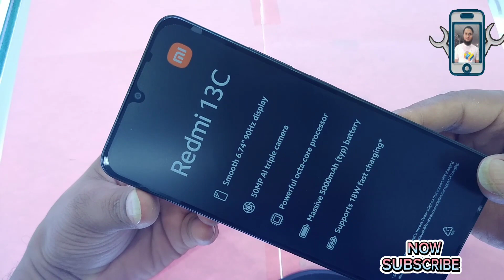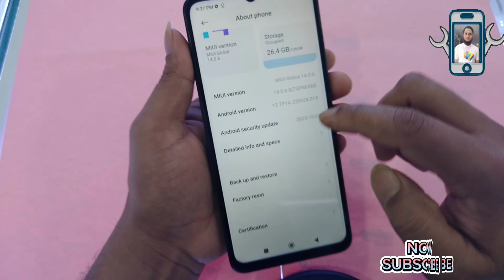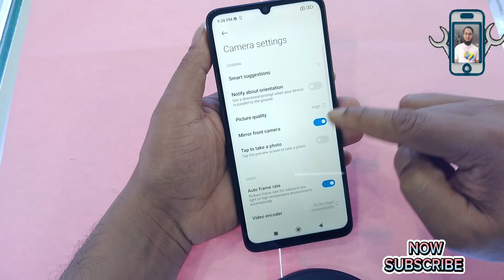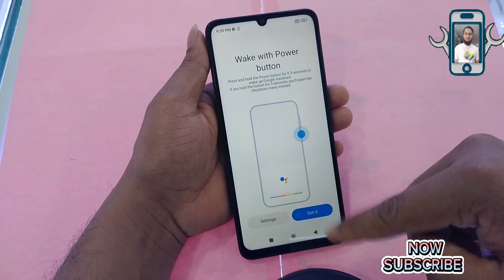Redmi 13c Unboxing, Malaysian Official Price RM499, Official Look, Specifications, Camera Test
Redmi 13C is powered by a Mediatek MT6769Z Helio G85 (12nm) CPU processor with 6GB RAM, 128GB ROM, eMMC 5.1. The device also has a 6.74-inch IPS LCD (720 x 1600 pixels, 260 ppi) display. It has a Triple: 50 MP, f/1.8, 28mm (wide), PDAF + 2 MP, f/2.4, (macro) + 0.08MP rear camera and supports Wifi, Bluetooth, NFC, GPS and 4G LTE. It packs in a Li-Po 5000 mAh, non-removable battery at 8.1mm device thickness and weight 192g, running on Android 13, MIUI 14.